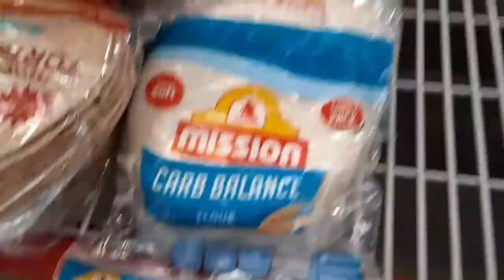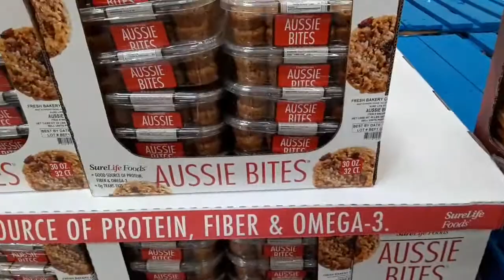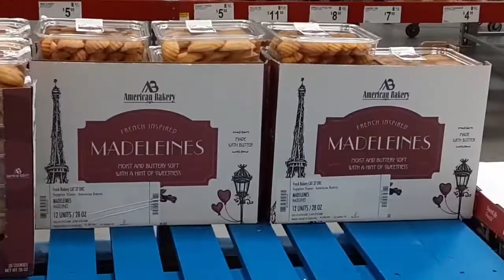Mom Vlog #2 | Mommy's Day Off | Army Family Vlogs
Hey YT family! Come run errands with me on my day off.